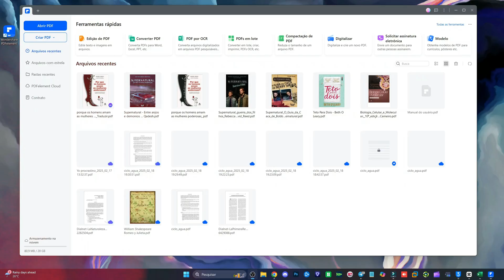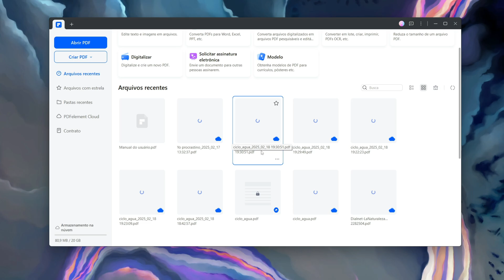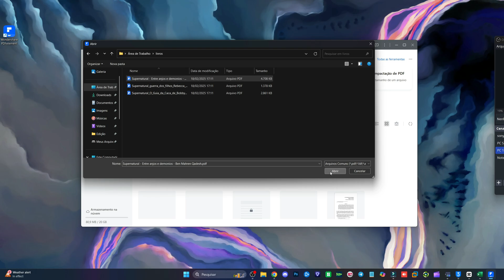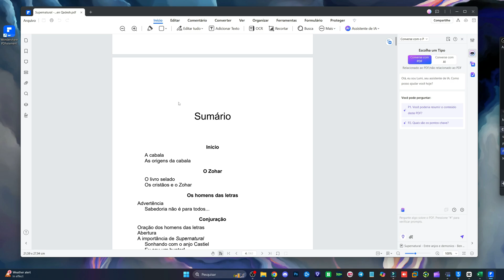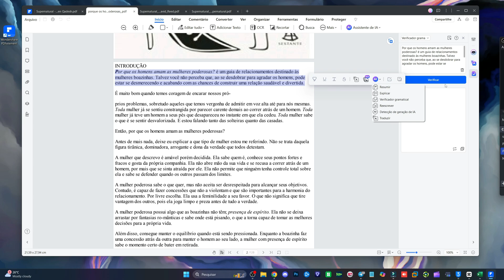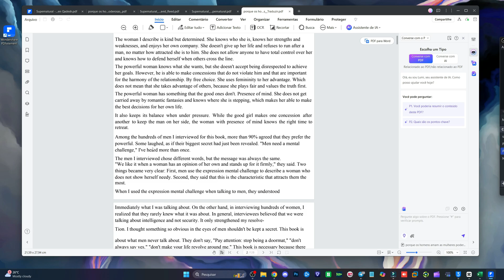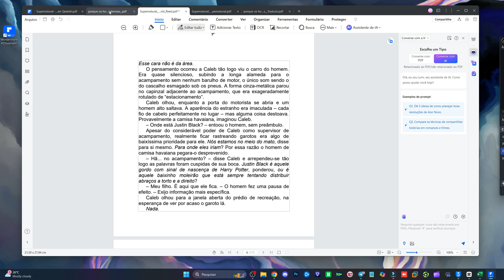🤯Conheça o Melhor Editor de PDF de 2025! PDFelement com I.A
Descubra o PDFelement, o melhor editor de PDF de 2025 equipado com tecnologia de Inteligência Artificial! Transforme a maneira como você trabalha com documentos: edite, converta, anote e assine PDFs de forma rápida e intuitiva. Com ferramentas avançadas de IA, o PDFelement oferece reconhecimento de texto, conversão precisa e edição inteligente, tudo em uma interface amigável.

Conteúdos desse vídeo:

0:00 - Apresentação do PDFelement com IA e o que será abordado no vídeo.
1:12 - Passo a passo para baixar e instalar a ferramenta no computador.
2:05 - Apresentação da página inicial, arquivos recentes e opções como criar PDF, editar e organizar documentos.
3:20 - Modo de leitura com IA
Como usar o modo de leitura em tela cheia enquanto interage com a Inteligência Artificial.
4:10 - Resumir PDFs com IA
Demonstração de como resumir um livro ou documento em poucos segundos.
5:00 - Tradução de PDFs com IA
Como traduzir um PDF inteiro ou trechos específicos para outros idiomas.
6:05 - Correção gramatical com IA
Uso da IA para corrigir erros gramaticais em textos longos.
7:00 - Chat com IA e assistente de PDF
Como conversar com a IA, fazer perguntas e gerar ideias enquanto lê o documento.
8:00 - Detecção de conteúdo gerado por IA
Como verificar se um PDF foi escrito por Inteligência Artificial.
8:30 - Recursos extras de edição e conversão
Breve demonstração de outras funcionalidades, como adicionar comentários, links e converter formatos.
9:00 - Conclusão e dicas finais
Resumo dos benefícios do PDFelement com IA e incentivo para experimentar a ferramenta.